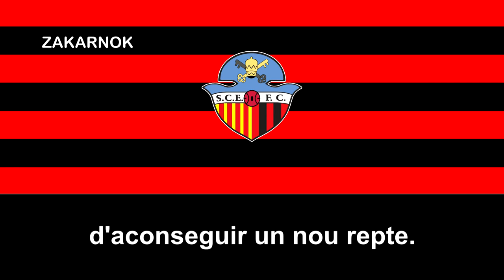Himno del Sant Cugat Esport FC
El Futbol Club Sant Cugat Esport es un club de fútbol de Cataluña de la ciudad de Sant Cugat del Vallès, en España. El club fue fundado en 1916, pero desconozco si llegó a alcanzar algunas temporadas en la Tercera División de España.